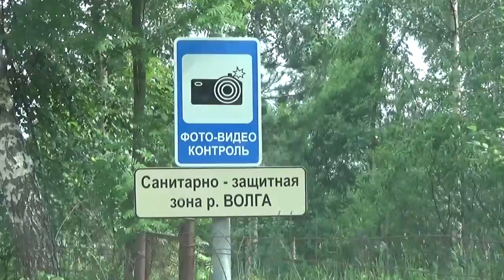Турслет блогеров. День первый: Доропей, АкадемеГ, Липатов и другие...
20-21 июня я побывал на улетном турслете, который организовал Денис Доропей, ведущий школы туризма со своей командой, прославившийся походом на перевал Дятлова.

Туристический слет был организован не в совсем обычном формате, а именно - Турслёт блогеров 2015. Да, да, на слет были приглашены такие известные люди Ютуба, как Константин АкадемеГ, Макс Липатов и другие. Но главным было то, что организован туристический слет был, именно, для блогеров.

Было очень интересно: знакомства, общение, обмен опытом. Но Доропей постарался на славу, им был полностью продуман туристический сценарий слета - от переправы большинства участников на байдарках через Волгу и организации своеобразных лекций и семинаров, до разнообразной развлекательной программы.

Apples From Mars - My Wild Africa